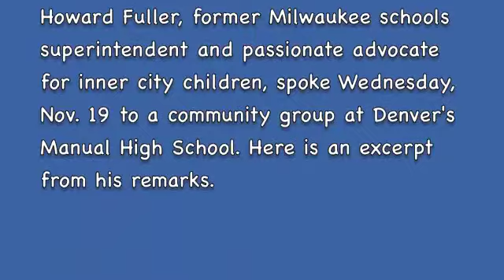Howard Fuller in Denver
Former Milwaukee superintendent and education advocate Howard Fuller spoke to a community group at Denver's Manual High School Nov. 19, 2009.